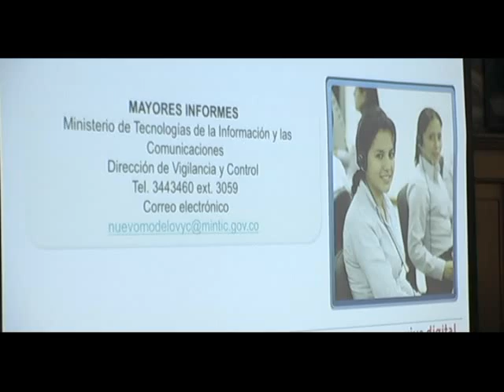Informativo 4 de mayo 2012 Bloque 3